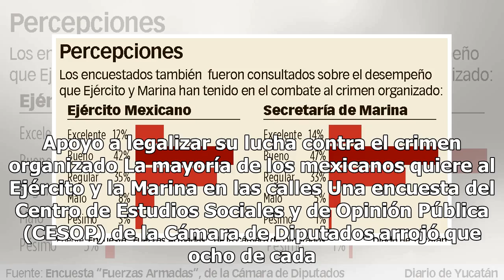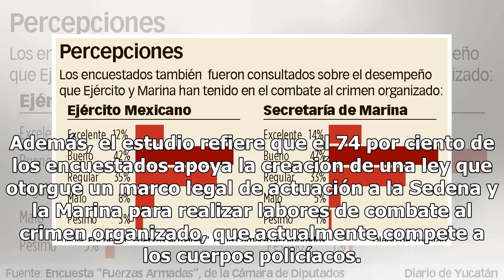Aval a militarización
Apoyo a legalizar su lucha contra el crimen organizado La mayoría de los mexicanos quiere al Ejército y la Marina en las calles Una encuesta del Centro de Estudios Sociales y de Opinión Pública (CESOP) de la Cámara de Diputados arrojó que ocho de cada 10 mexicanos consideran que corresponde al Ejérc...